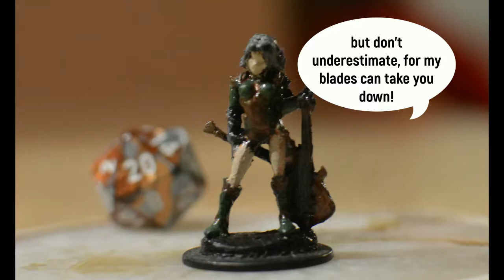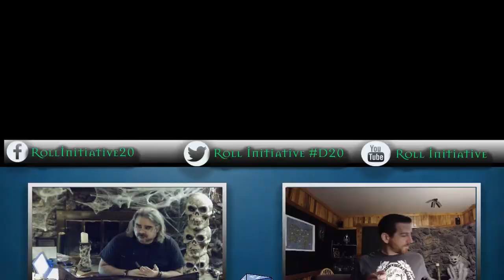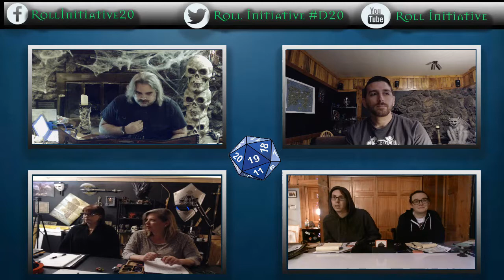Roll Initiative Episode 8: An Unlikely Guide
After being saved by Benbo, the group finds out where the 3's power may lay and the Shadow that guards it...

Tune in for the Premier, Live Chat with the group and Surprise Giveaways!!

Title:
    Cloudforest Awakening

Author:
    Improbable Cadence

Title:
    Turn of the Tide

Author:
    Improbable Cadence

Title:
    Last Haven

Author:
    Improbable Cadence

*sources: Sword Coast Adventurers Guide, Tomb of Annihilation